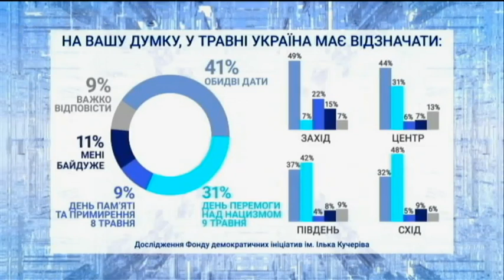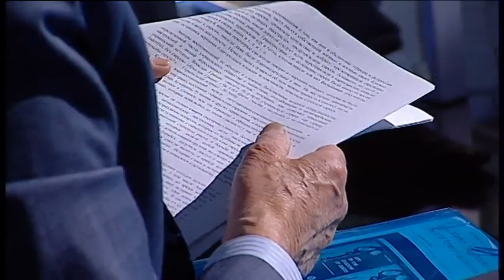"МИР чи ВІЙНА", повний випуск за 7 травня 2021 року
День Пам'яті чи Перемоги: чи можливо примирити українців з різними поглядами на історію у ток-шоу "МИР чи ВІЙНА"